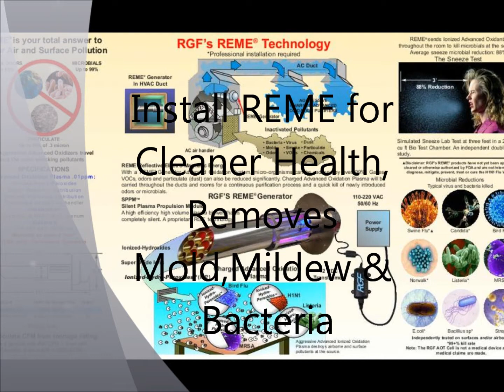DeMann HVAC - R & Indoor Air Quality Control, Inc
We have a variety of services including:

 - A/C -- Service, repairs, installs

 - Indoor air quality control

 - Building & property maintenance

 - Electrical

 - Plumbing

 - General Construction

 - Remodeling

 - Aluminum Siding

 - Restoration

 - Hurricane shutters

 - Painting

 - Fencing - Fence Repair

 - Pressure Cleaning

 - Roofing

 - Landscaping

DeMann HVAC -R & Indoor Air Quality Control, Inc. Services
Organizations such as Martin County Maintenance Facility, City of West Palm Beach and Palm Beach County Rental Homes choose us for their HVAC, building maintenance and construction needs because we take pride in what we do. Customer satisfaction is our mission. We get the job done on time and within budget.